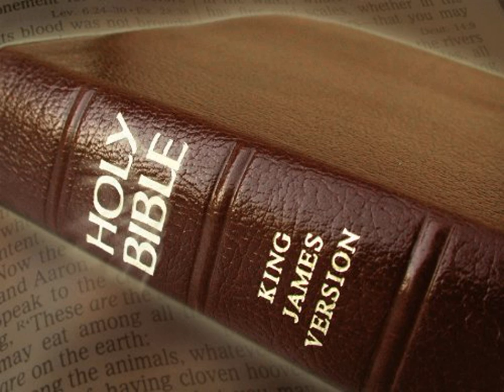King James Version Bible Audiobook Book of II Samuel Chapter 16